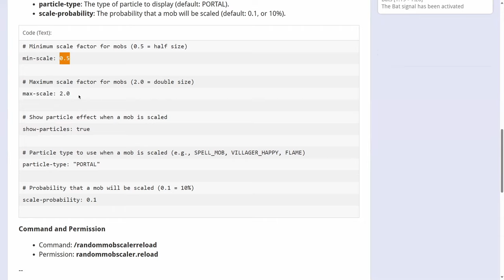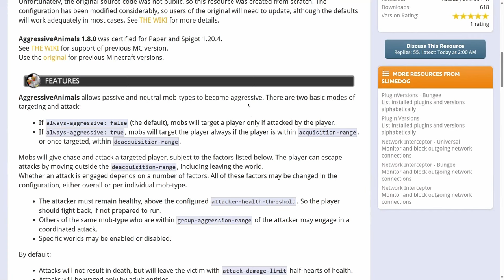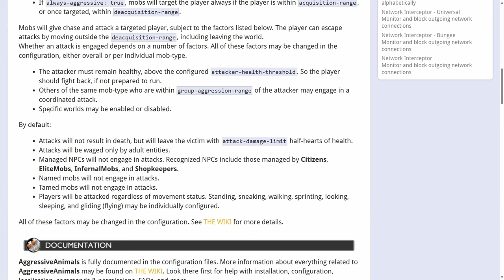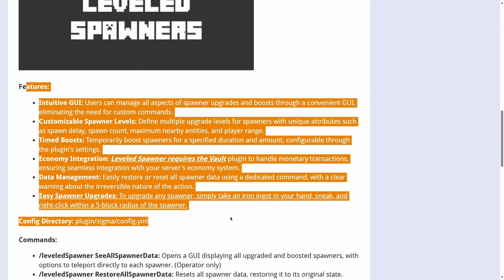👉 TOP 10 PLUGINS para TU SERVER de MINECRAFT